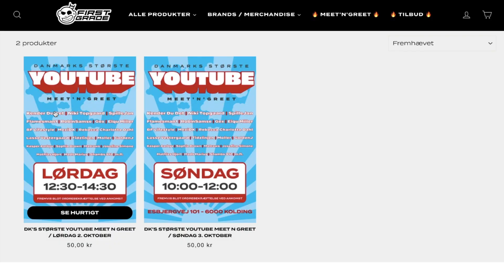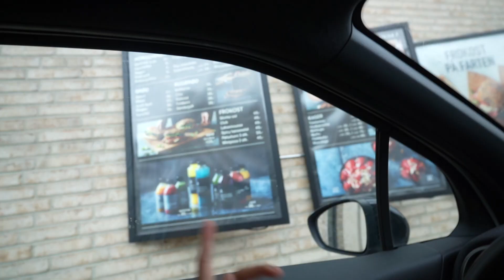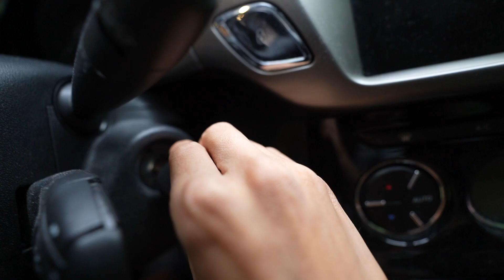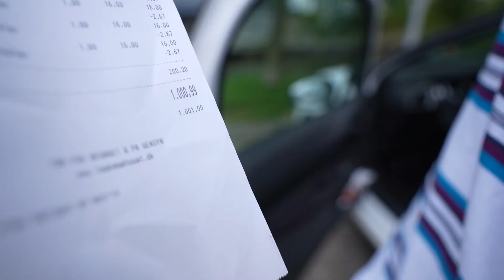Lagkagehuset Bestemmer Vores Mad!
Vi køber for 1.000 kroner på Lagkagehuset, og ser hvad de giver os af mad og drikke. Det snart tid til dette års meet-up/lagersalg, som FirstGrade afholder i Kolding d. 2-3 oktober. Ses vi?

- Udstyr -
Kamera: Sony A7C + Tamron 17-28mm f/2.8  + GoPro Hero 7 Black
Lyd: Røde VideoMicro & Deadcat
Lys: 2x Soft Box + Manfrotto Lumie Art LED
Stativ: Hama Star 61 & Manfrotto Pixi Plus
Redigering: Final Cut Pro X / iMovie + MacBook Air

Tidzlinjen